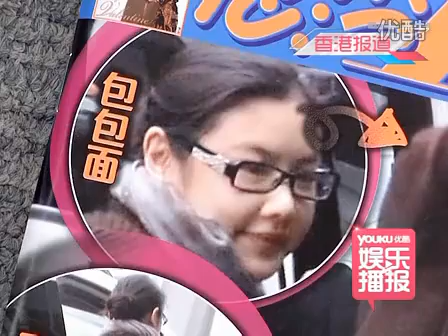乐基儿怀孕现身旧金山安胎 黎明停下工作远赴美国作陪